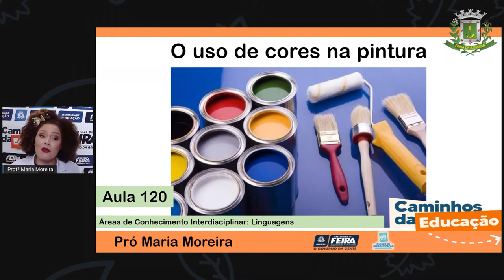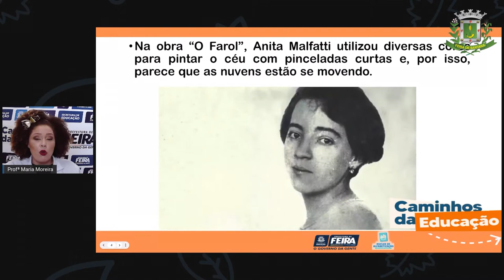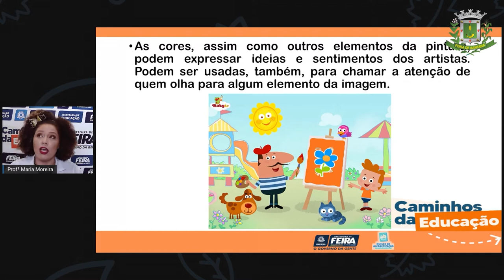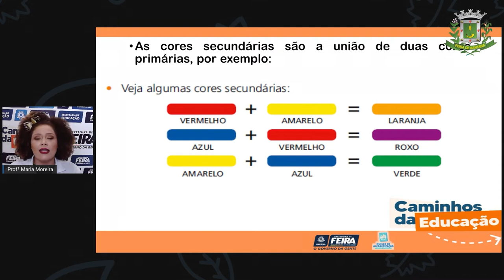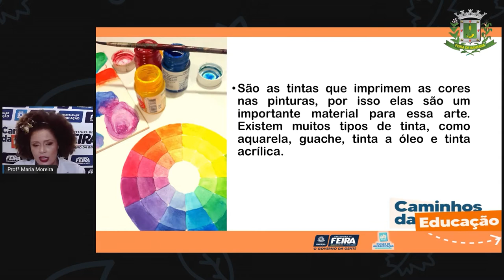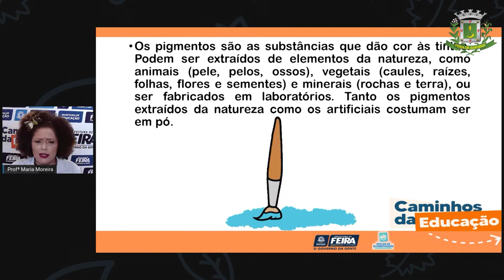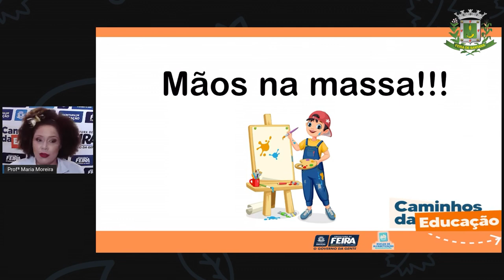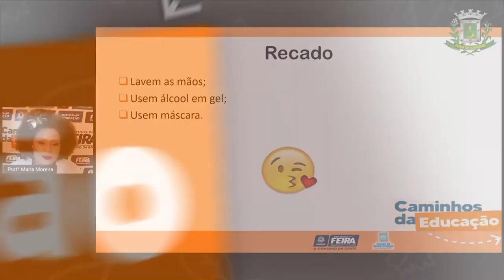Aula 120 3ºANO Profª Maria Linguagens O uso de cores na pintura